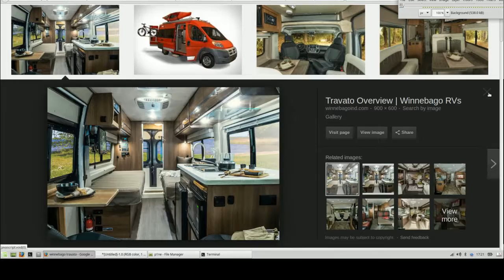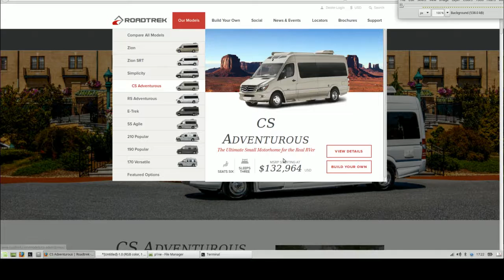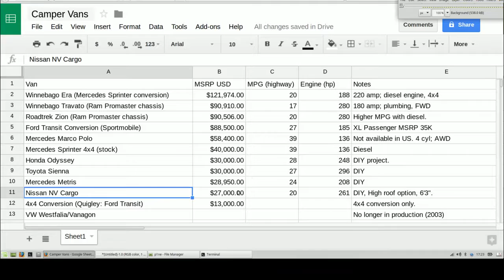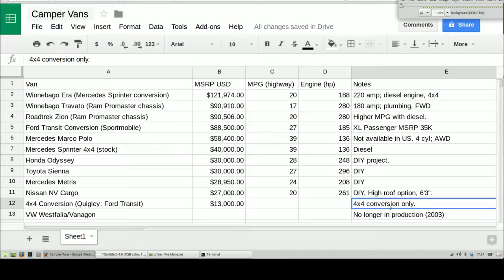Camper Van 🚙 Mini RV Features Comparison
Live an affordable, minimalist, nomadic lifestyle in comfort with these best conversion mini RV / camper vans. This comparison video shows specs, price points, features and options, including: MPG, 4x4/AWD, gas or diesel, 180/220 amp electricity, plumbing. Vans include: Mercedes Sprinter & Marco Polo, Winnebago Era/Travato, Roadtrek Zion/Adventurous, Ford Transit Sportsmobile, Honda Odyssey, Toyota Sienna, Nissan Cargo, and VW Westfalia/Vanagon (no longer in production). The RAM ProMaster and Mercedes diesel-fueled chassis are the leaders in the camper van class of vehicles, while Roadtrek (Canada) and Sportsmobile are the leaders in conversions.

Costs would be dictated by the build. Starting with a stock cargo van, DIY options could include raised sleeping platform, lighting, shelving storage, 12-volt solar power, and plumbing. With carpentry and basic wiring skills, you can make this as simple or complex as desired. I would just build a pine sleeping platform, bolted to chassis, using plastic totes for storage. LED lighting and fan run off solar/12-volt battery. Water/waste solution would be collapsible 5-gallon bags and buckets with a stack of newsprint/bag of cedar shavings. In that case I might be looking at $300 for the DIY build.